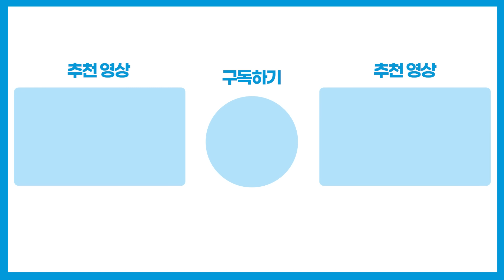[총선현장] 류삼영에 화난 나경원 “한 말씀 드려야 겠습니다” / 채널A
4·10 총선 서울 '동작을'에 출마한 국민의힘 나경원 후보 더불어민주당 류삼영 후보가 선관위 주관 TV토론회를 가졌는데요.

나 후보는 이 자리에서 류 후보를 향해 "허위사실을 말하지 말라"며 경고를 했습니다.

그 모습 [총선현장]으로 확인해 보시죠.

〈평일〉
08시 00분 라디오쇼 정치시그널 (유튜브 라이브)
08시 50분 김진의 돌직구 쇼
10시 20분 김진의 더라방 (유튜브 라이브)
12시 00분 뉴스A 라이브
15시 50분 강력한 4팀
17시 20분 뉴스TOP10
19시 00분 뉴스A

〈주말〉
12시 00분 토요랭킹쇼·뉴스A 라이브
17시 40분 뉴스TOP10
19시 00분 뉴스A